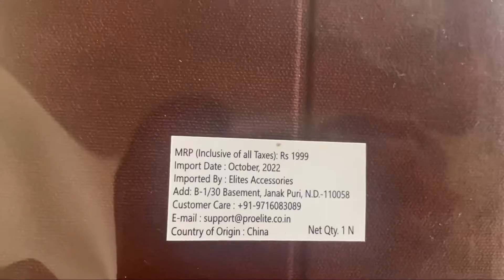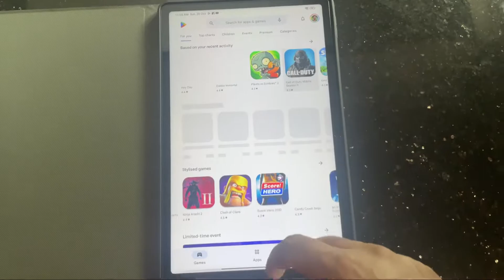Redmi Pad - best Flip cover case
Best flip cover case for Redmi Pad @₹650